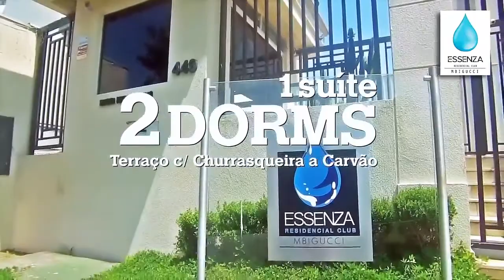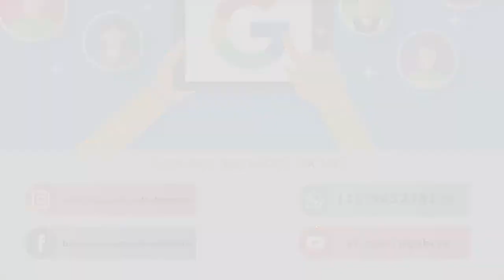Mercado imobiliário cresce no ABC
Milton Bigucci Jr. fala sobre a movimentação no mundo dos imóveis na região.